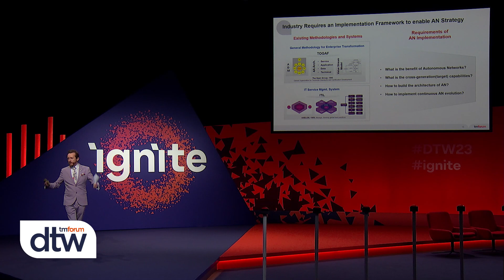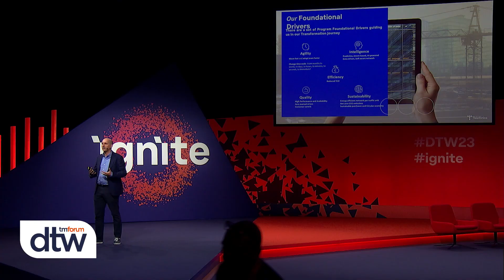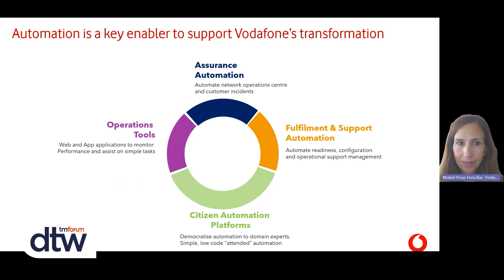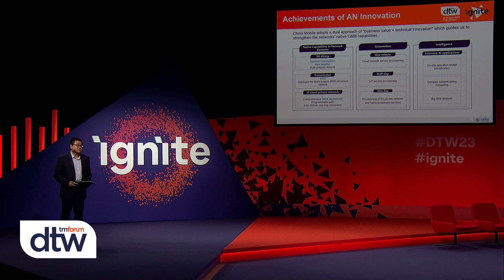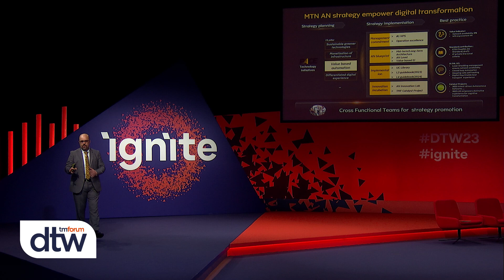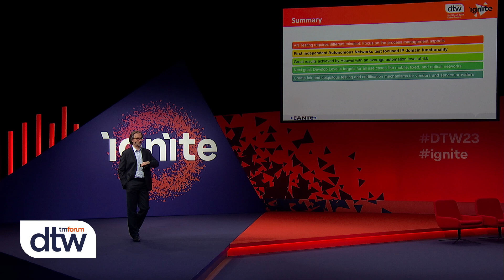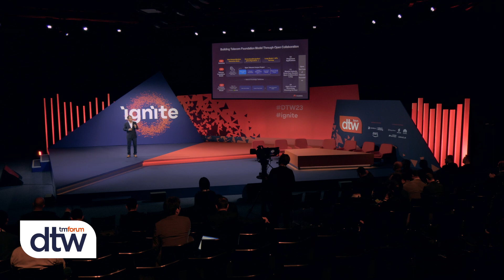Autonomous Networks state of play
Leading operators share strategies and progress towards Autonomous Networks at this Spotlight Session at DTW23-Ignite where TM Forum launched its new whitepaper.